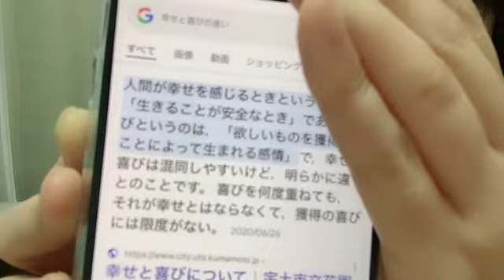SHOWROOM 小島 愛子（STU48 2期生） 2024年01月31日08時22分24秒